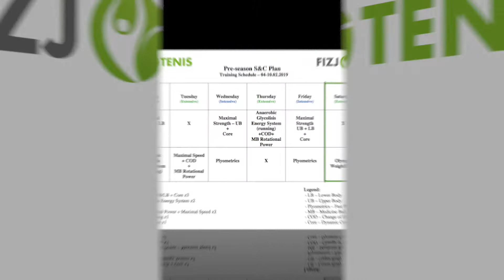Pre-season Day 26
Dzisiejszy dzień treningowy poświęcony był na olimpijskie podnoszenie ciężarów. Jest to bardzo istotny element przygotowania motorycznego sportowców, ze względu na szerokie korzyści płynące z wykonywania zarzutu czy rwania. Możemy do nich zaliczyć m.in.:
• Praca jednocześnie nad elastycznością, mobilnością, mocą
• Utrzymanie stosunku między siłą a mocą – przekładanie przyrostu siły na przyrost mocy
• Stymulacja połączeń mięśniowo-ścięgnistych, co przekłada się na wzrost elastyczności
• Nauka absorbowania energii w końcowej fazie ruchu
• Lepsze zaangażowanie tylnej taśmy (wyrównanie dysproporcji przód-tył)
• Kontrola tułowia pod obciążeniem
• Praca na koordynacją

Na początku filmiku znajdziecie ujęcia moich pierwszych zarzutów, a następnie rwań w życiu. Dołączyłem również grafikę ilustrującą podstawowy błąd techniczny, z którym miałem największy problem, a mianowicie – trójwyprost kończyn dolnych. To właśnie trójwyprost odpowiada za generowanie największej ilości mocy w ludzkim ciele, która następnie przez silny core może zostać przetransportowana do kończyn górnych. Jak widać na następnych ujęciach z mojego dzisiejszego treningu, po paru miesiącach pracy udało mi się poprawić ten element, lecz oczywiście jeszcze bardzo daleko do ideału. Ćwiczenia olimpijskie są trudne do opanowania, ze względu na duże wymagania mobilności, stabilności i koordynacji, co jednocześnie czyni je bardzo praktycznymi. Istotny może być również czynnik psychiczny i strach przed próbą „wyrwania” obciążonej sztangi do pozycji nad głowę w przypadku rwania., lub na barki w przypadku zarzutu. Wszystko jest kwestią praktyki. Nagrywaj-analizuj-koryguj-nagrywaj-analizuj-koryguj!